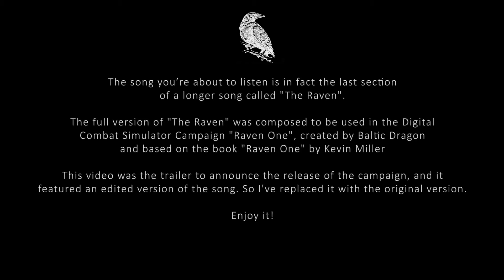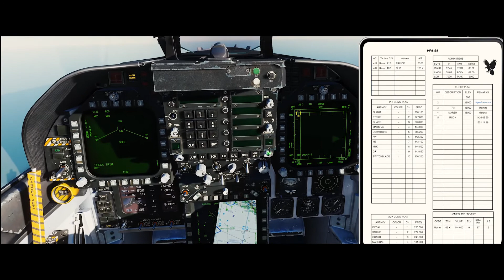Rantam - The Raven (2021) - DCS Raven One Campaign Theme - Orchestral Section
This song is in fact the orchestral section of a longer song called "The Raven". It starts as a rock/prog metal song, but after two minutes and a half that song leaves behind all guitars and drums and becomes an orchestral theme, which is featured on this video.

The full version of "The Raven" was composed to be used in the Digital Combat Simulator World (DCS World) Campaign "Raven One", created by Baltic Dragon and based on the book "Raven One" by Kevin Miller.

This video was the trailer to announce the release of the campaign, and it
featured an edited version of the song. I've replaced it with the original song version.